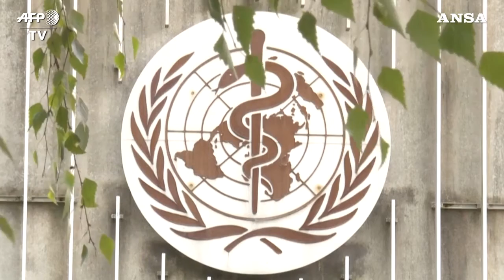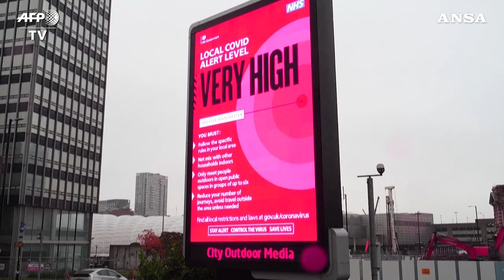Lockdown in Francia Covid “fuori controllo”, l’annuncio di Macron alla nazione